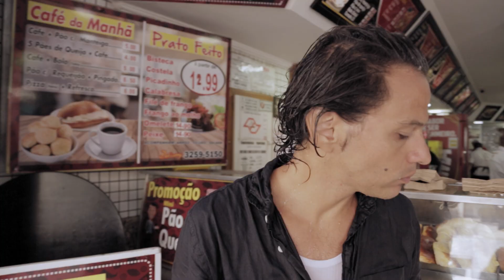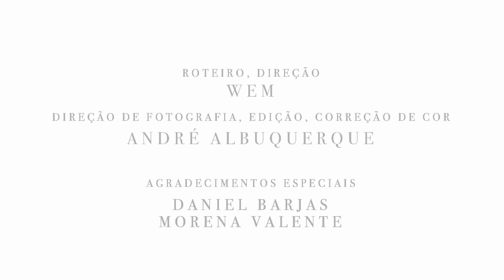WEM - Modo Avião (clipe Oficial)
para ouvir essa e outras músicas, nas plataformas de streaming, clique

Roteiro e Direção: Wem
Fotografia Edição e Finalização: André Albuquerque
Assistente geral e astral: Morena Valente

Ficha técnica Audio
Composição: Wem
Voz, guitarras e violão: Wem
Baixo e Piano: Ricardo Prado
Bateria: Rodrigo Fuji
Mix e Master: Ricardo Prado
Gravado em Dezembro no Canto da Coruja em Piracaia.